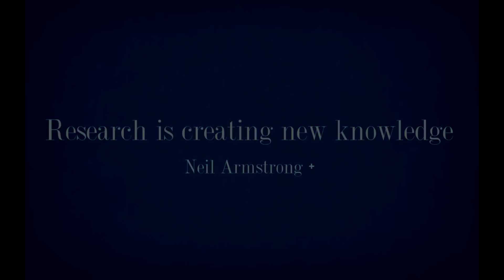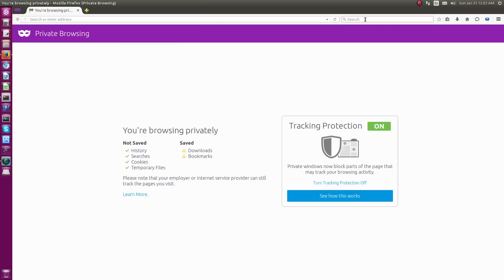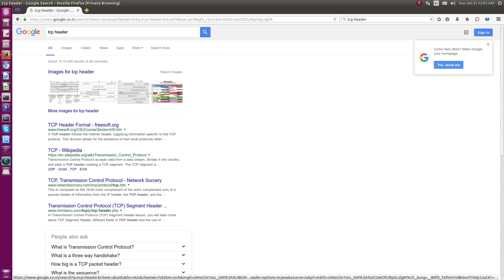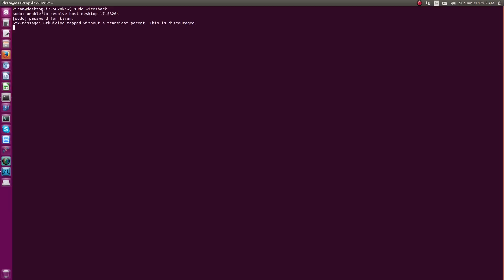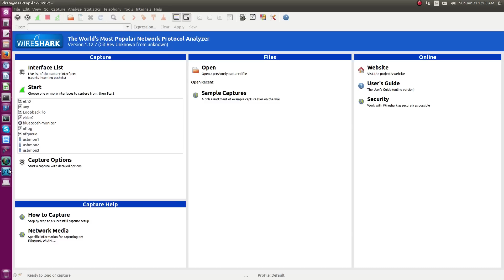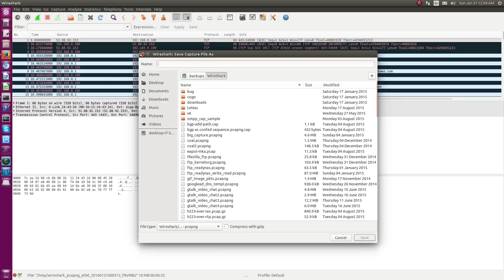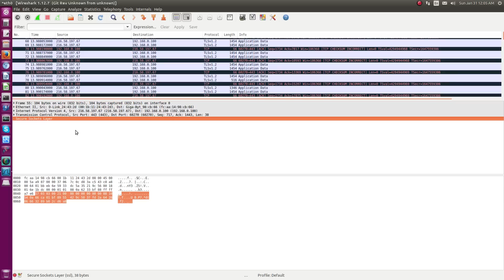Online Course - Networking Protocols - Episode1 - Introduction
A detailed online course on Networking Communication Protocols: Episode1 - Introduction.

Post your queries/clarifications on Youtube comments and get clarified :)